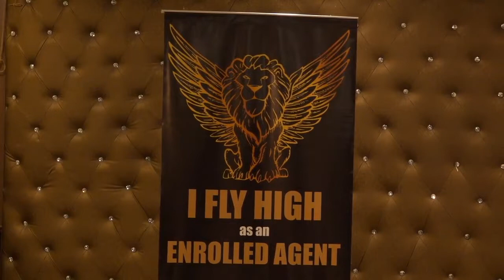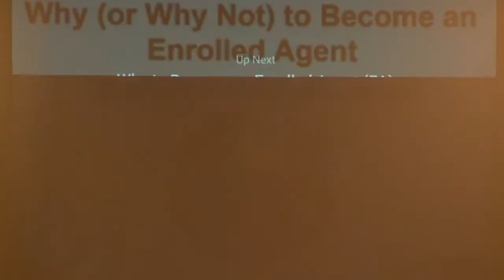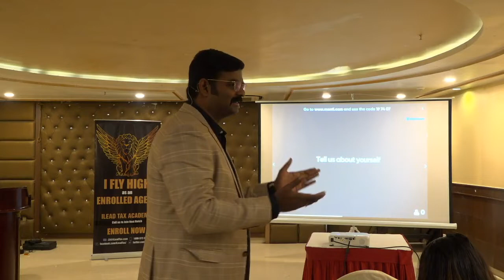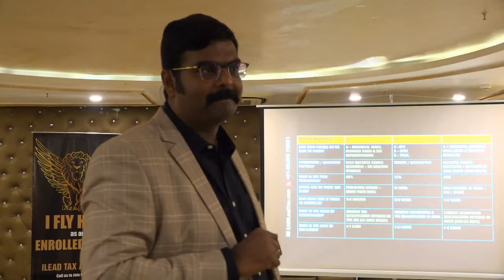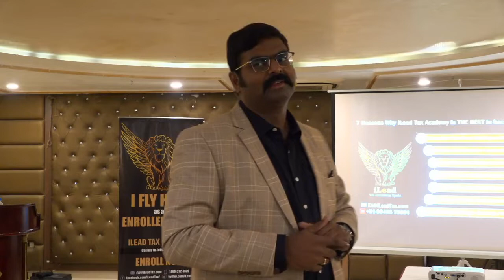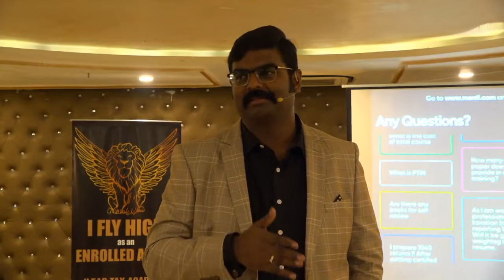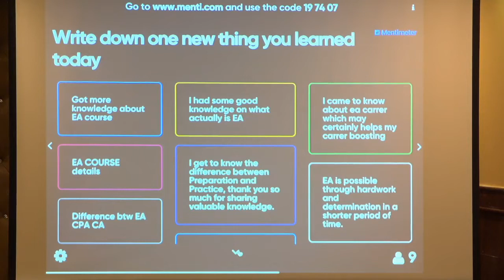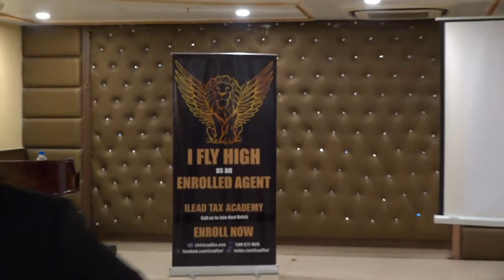iLead Tax Academy - Meet & Greet